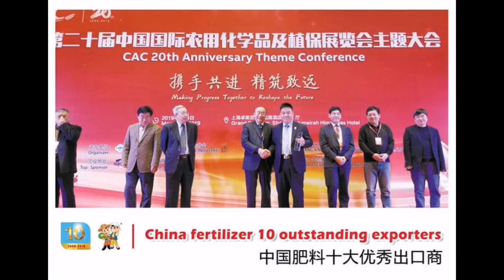The dosage of using cocoly granular water soluble fertilizer on apple trees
Got high yield of apples, using cocoly granular water soluble fertilizer